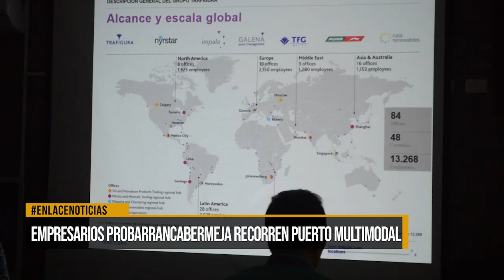ProBarrancabermeja reconoce los puntos y entidades estratégicos para el crecimiento de la región